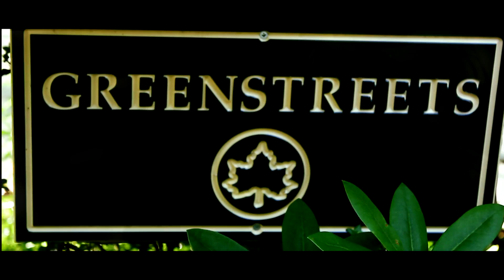Summer In Forest Park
Some of the activities in Forest Park this Summer